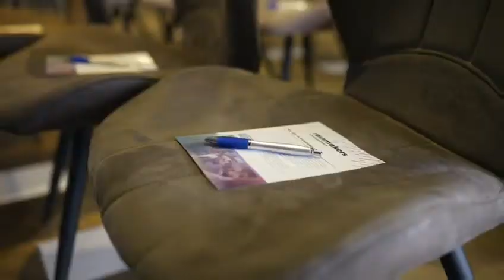Forward Fiscalisten - Rainmakers evenement 14/10/2021 (Inspirerend leiderschap)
De doelstelling van Rainmakers 's-Hertogenbosch is tweeledig:
positieve en inspirerende prikkeling van ondernemers en onderlinge
kennismaking tussen (klant)relaties uit de regio. Dit zetten we kracht
bij door de inzet van onze korte kennis- en inspiratiesessie ‘Gone in 60 minutes’ en aansluitend een cooling-down tijdens een netwerkborrel.
De Rainmakers vullen elkaar afzonderlijk op professionele wijze aan binnen het domein van financiële, juridische, notariële- en fiscale dienstverlening. Meer weten?